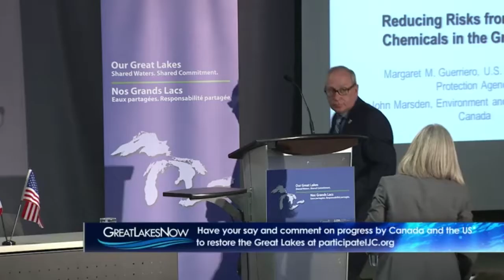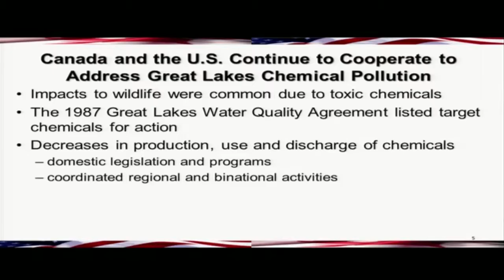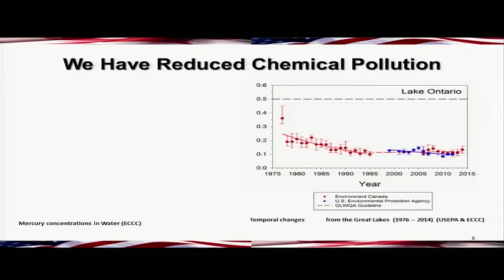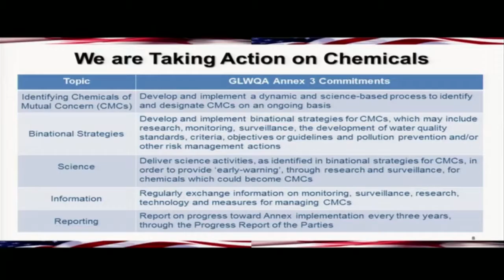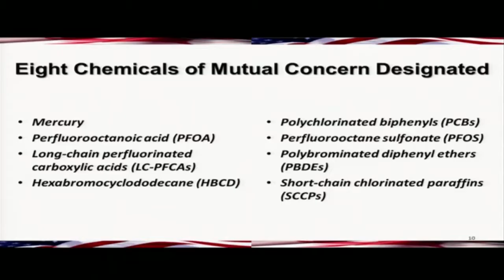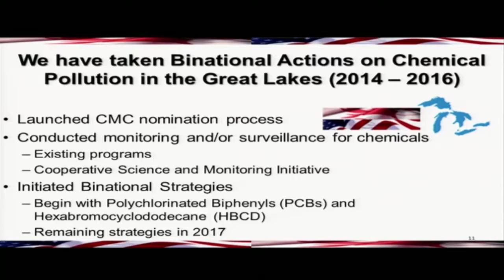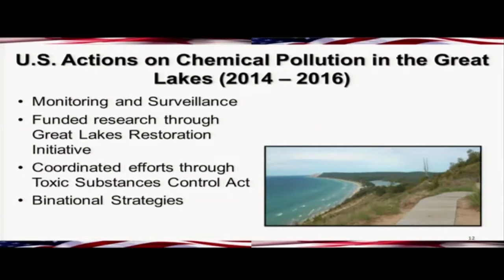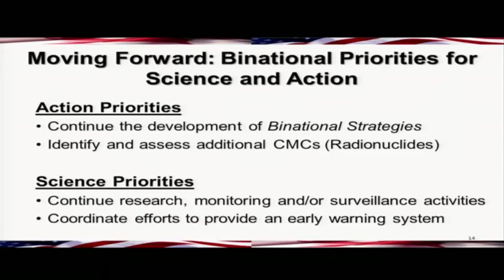Reducing Risks from Harmful Chemicals | 2016 Great Lakes Public Forum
The Great Lakes basin is the industrial heartland of Canada and the United States. This fact, combined with long-range atmospheric transport and deposition of contaminants from outside the basin, make chemical pollution a longstanding problem. Chemicals in the Great Lakes environment can harm aquatic ecosystems, biodiversity and human health. This session will focus on past successes in addressing chemicals, Canadian and United States chemicals management programs, and recent experience in identifying and addressing are addressing chemicals of mutual concern under the Great Lakes Water Quality Agreement.